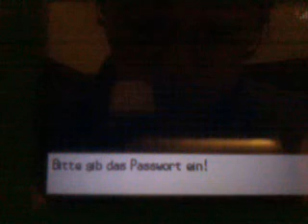Lets play pokemon black 2 #51 der Arzt!!!